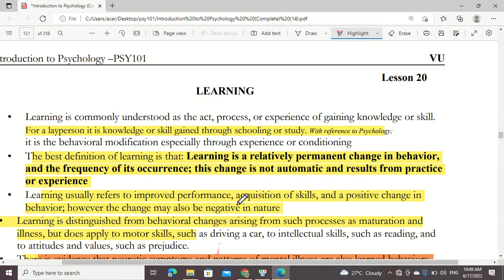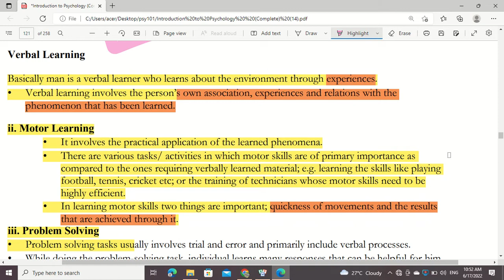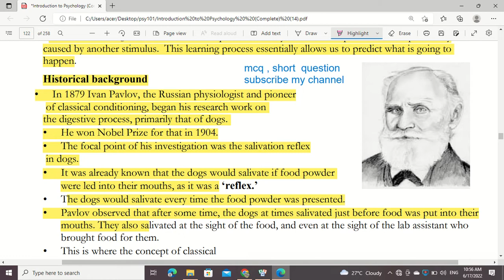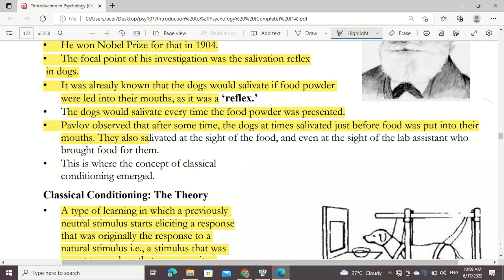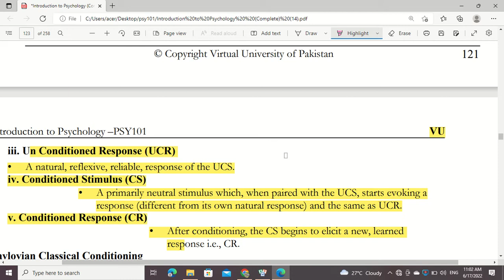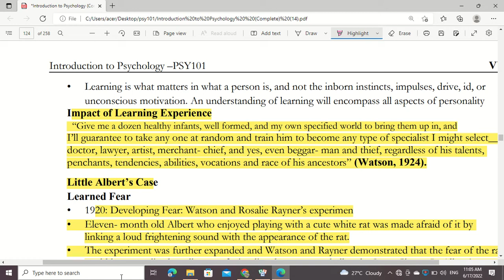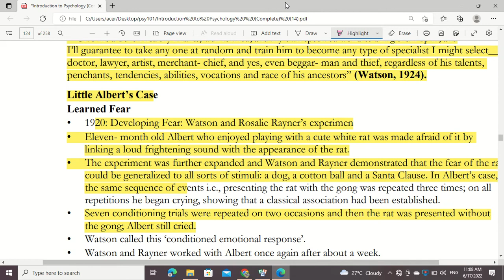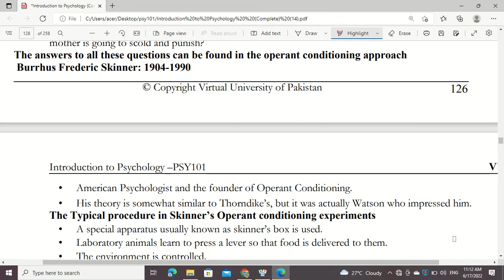psy 101 lecture 20 part A v v important regarding to midterm complete in urdu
after watching this video every  one is able to attempt every thing coming from this lecture . this video is in complete in urdu  hope so you liked it kindly subscribe my channel